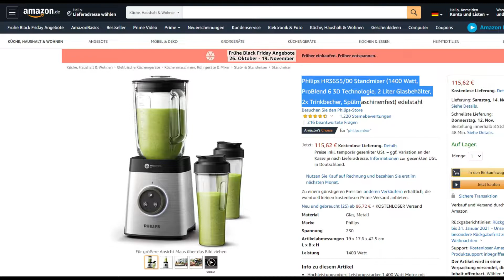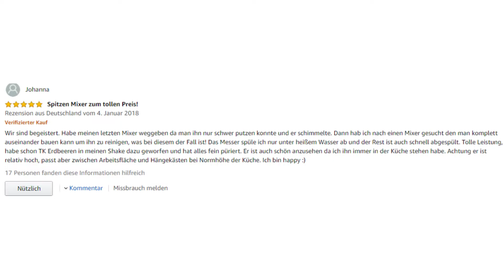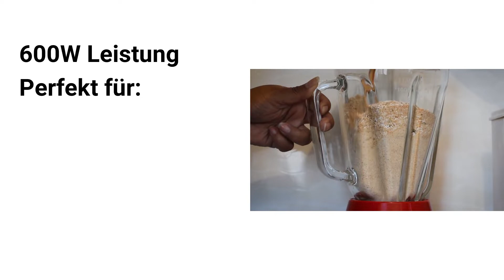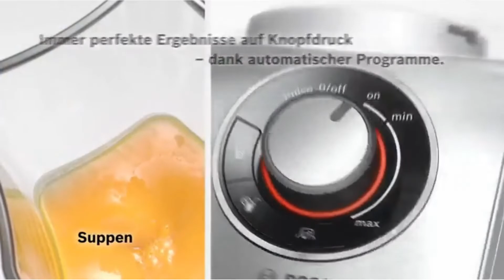✅ Der große Standmixer Test 2022 | für Eis, Nüsse (+ Glasbehälter)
Der beste Standmixer im Test darf auch gerne gut und günstig sein!
Unsere Empfehlungen ⬇⬇⬇
► 🏆 1. Platz
► 🛒 2. Platz
► 🛒 3. Platz
► 🤫 Geheim Tipp (nicht im Video)

Bei der großen Frage "Welcher Standmixer ist der Beste" wissen viele nicht mehr weiter. Das Angebot auf dem Markt ist riesig und erschlägt einen fast. In unserem Mixer Test (2022) verraten wir dir im direkten Vergleich, welcher Standmixer der Beste ist.

Wir gehen auf unterschiedliche Bedürfnisse ein, welche ein guter Standmixer aus unseren Erfahrungen nach die Wichtigsten sind. Die wohl praktischste Funktion ist wohl die, dass der Mixer auch Eiswürfel zerkleinert bzw. wahlweise der auch Nüsse zerkleinert. Diese nennt sich die Crushed Ice Funktion. Denn damit lassen sich leckere kalte Shakes, Eiweißshakes für Fitness und Smoothies zaubern.

Alle hochwertigen Standmixer in unserem Dauertest sind aus Glas bzw. im Lieferumfang einen Glasbehälter inklusive. Es wurde auf die Drehzahl und auch darauf geachtet das der Standmixer leistungsstark ist. Damit auch gefrorene Früchte vor allem (extra) leise zerkleinert werden.

Alle vorgestellten Standmixer im Test sind für den Geschirrspüler geeignet und preislich unter 100 Euro bei Amazon zu haben. Bester Standmixer 2020! Wer wird es sein? Wir hoffen diese Kaufberatung hilft.
Alle Standmixer aus dem Video:
► 👍 Beste Bewertungen